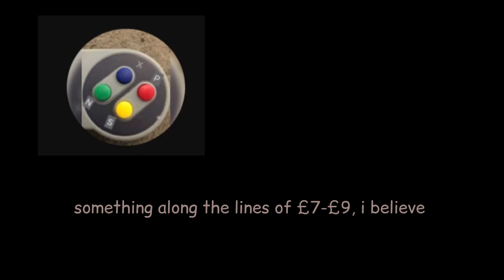The Unknown City (PS Store) - NSegaXPodcast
the first episode of my gaming discussion podcast